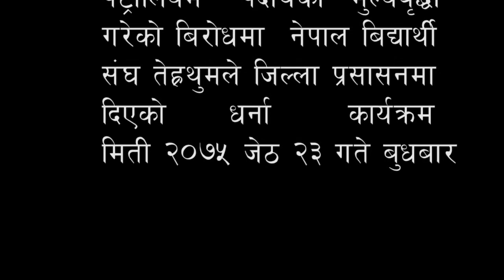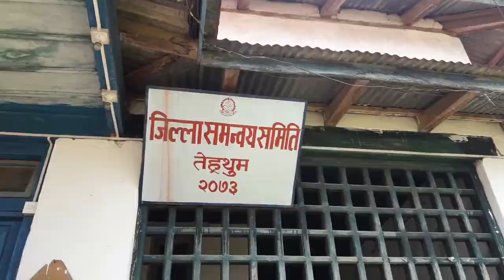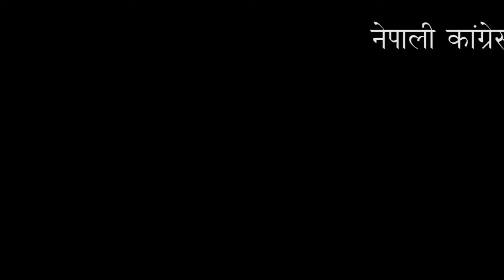पेट्रोलियम पदार्थको मुल्यवृद्धीको विरोध गर्दै नेवि संघ तेह्रथुम ।।Nepal Student Union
केपि ओलीको वर्तमान सरकारले पेट्रोलियम पदार्थको मुल्यवृद्धी गरेपछि नेवि संघले मुलुकभर विरोध प्रर्दशन गरेका छन् ।